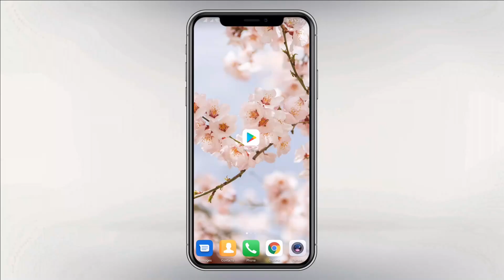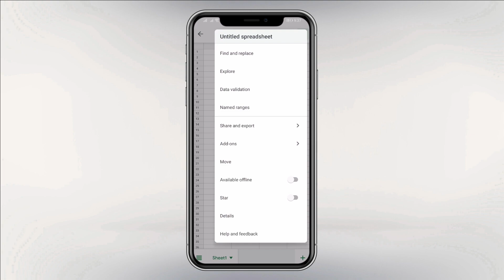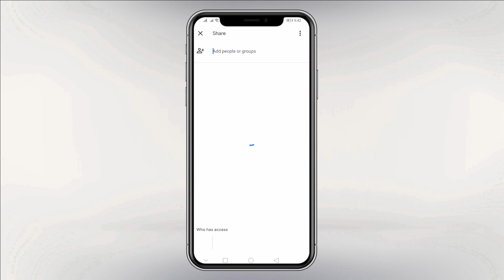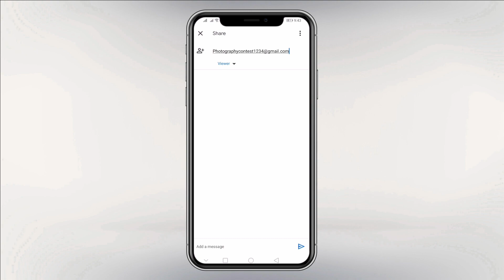Google Sheets সম্পর্কে বেসিক কনসেপ্ট II BanglaII Ovi Express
In here, I just share my experience on Google Sheets on Android. Its very easy process. You can make a google sheets very easy to watch this vedio. I hope it will be effective for your work purposes. Google sheets is a platfrom where you can work with various people at a time. its website based and software based in Android Mobile. For that reason it's get popular day by day. I just share my thought.

And also thanks for being with us. We always try to doing something positive.

I want to dedicate this vedio to Fatema Tuj Johora Faria for supporting Ovi Express.❤🧡

®Instructions :

↪️ Turn your vedio quality to 1080 HD or more for better quality
↪️ And better sound quality, please use headphones.

"NEVER BE UPSET, ALAWYS TRY TO SMILE"
—OVI EXPRESS